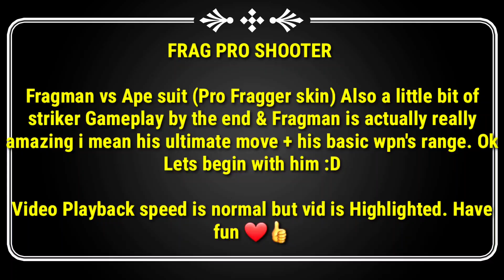FRAGMAN vs PRO FRAGGER | FRAG Pro Shooter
FAQ's:
Country: Pakistan
Age: 19 years
Phone: Samsung S9 & Samsung A30